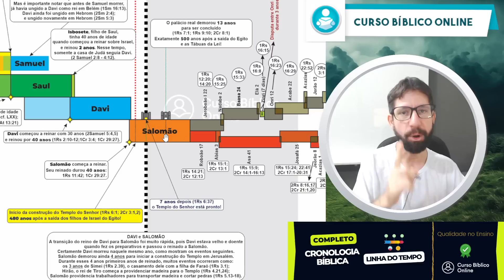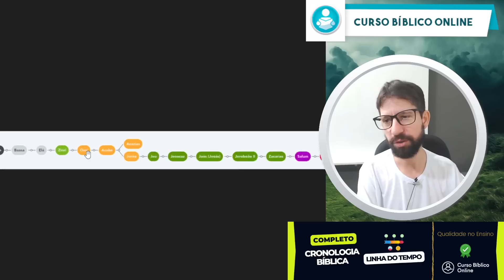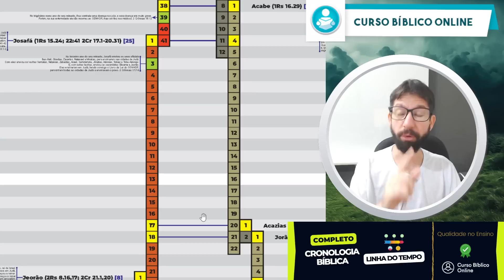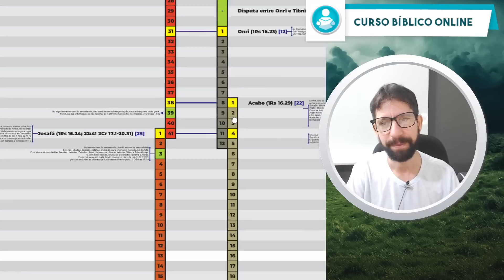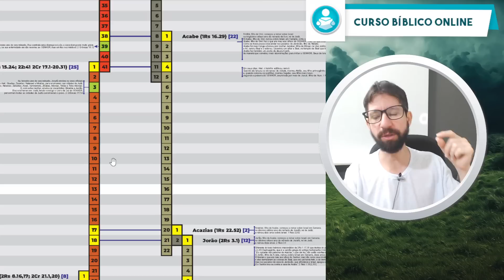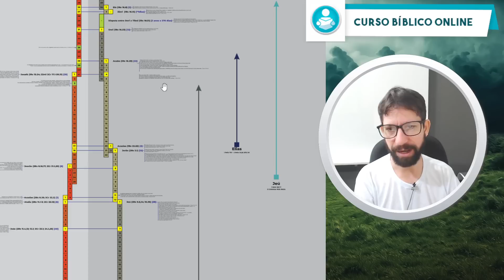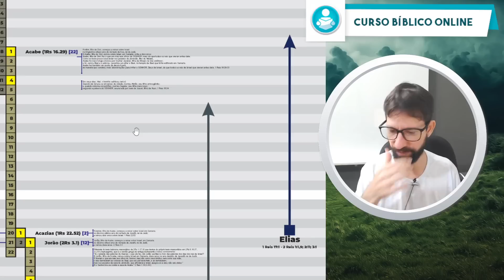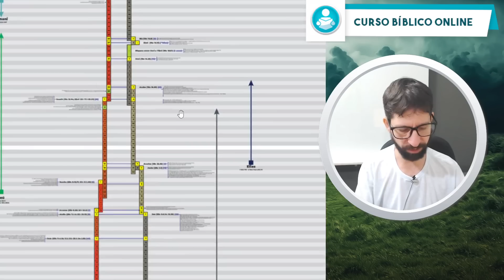Quem foi Acabe, rei de Israel?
*✓ CRONOLOGIA BÍBLICA COMPLETA* 📖🙌
✓ ou se preferir fazer um depósito/transferência:
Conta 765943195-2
Agência 3704
Operação 1288